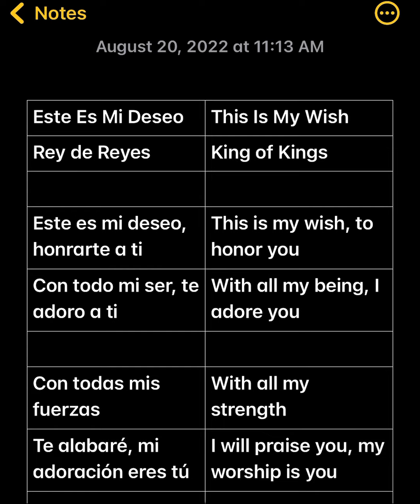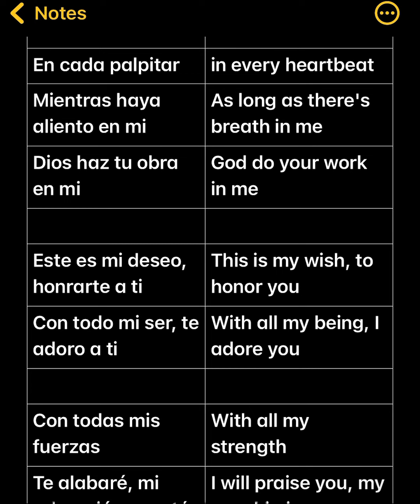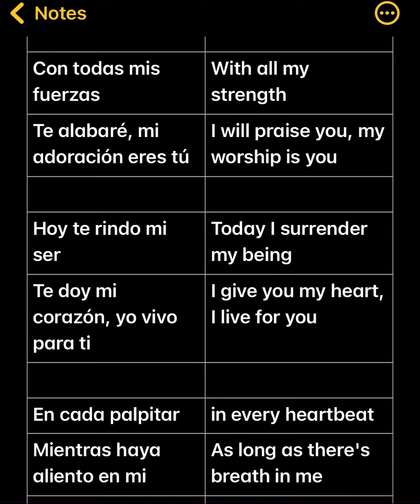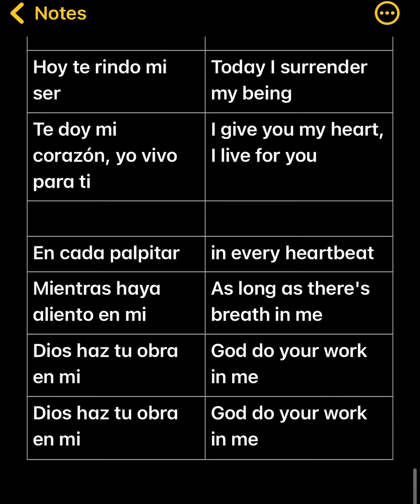Este Es Mi Deseo - Rey de Reyes - This is my wish - King of Kings - canta y aprende - letras lyrics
Este Es Mi Deseo
This Is My Wish

Este es mi deseo, honrarte a ti
This is my wish, to honor you
Con todo mi ser, te adoro a ti
With all my being, I adore you

Con todas mis fuerzas
With all my strength
Te alabaré, mi adoración eres tú
I will praise you, my worship is you

Hoy te rindo mi ser
Today I surrender my being
Te doy mi corazón, yo vivo para ti
I give you my heart, I live for you

En cada palpitar
in every heartbeat
Mientras haya aliento en mi
As long as there's breath in me
Dios haz tu obra en mi
God do your work in me

En cada palpitar
in every heartbeat

Hoy te rindo mi ser Today I surrender my being
Te doy mi corazón, yo vivo para ti I give you my heart, I live for you

En cada palpitar in every heartbeat
Mientras haya aliento en mi As long as there's breath in me
Dios haz tu obra en mi God do your work in me

Hoy te rindo mi ser, mi corazón Today I give you my being, my heart